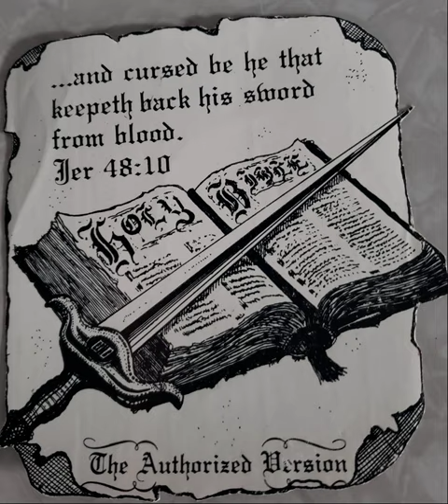Art Martin - Keep Thy Heart